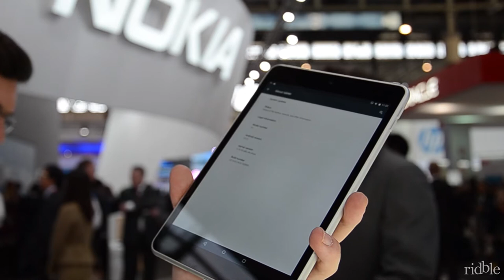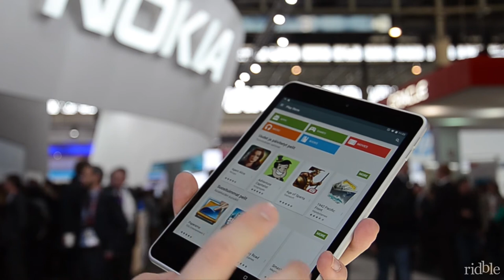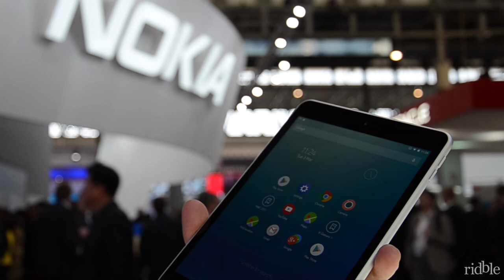Nokia N1 anteprima MWC 2015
Video anteprima Nokia N1 in diretta dal MWC 2015 di Barcellona

== Chi Siamo ==

== Social Links ==